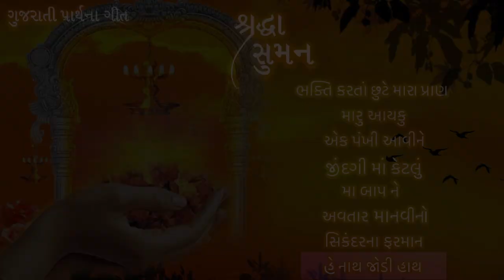શ્રદ્ધા સુમન | Shraddha Suman | Nisha Upadhyay & Shailendra Bharti | Top Gujarati Prarthana Geet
1) Bhakti Karata Chhute Mara Pran - 00:00
2) Maaru Aaiku - 7:38
3) Ek Pankhi Aavine - 13:48
4) Jindagi Ma Ketalu - 20:33
5) Maa Baap Ne - 26:55
6) Avtar Maanvino - 33:10
7) Sikandarna Farman - 42:26
8) He Naath Jodi Haath - 47:09

Also, You Can:
'LIKE' us on Facebook: